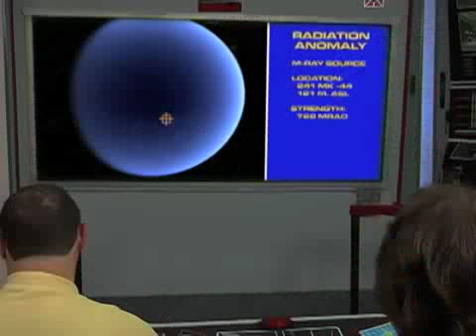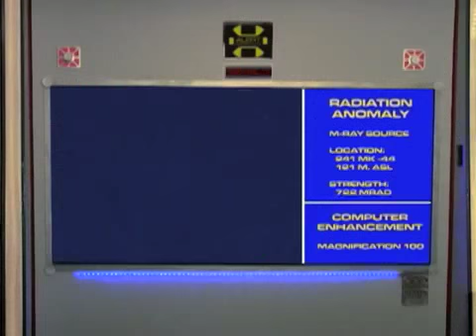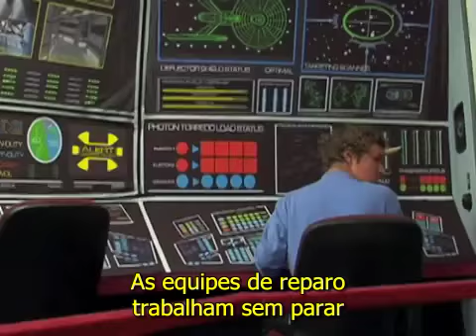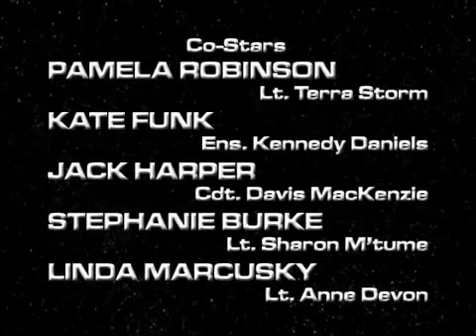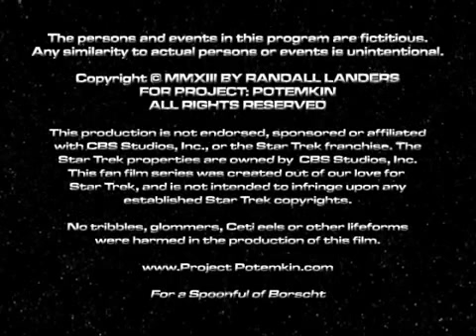Star Trek Project Potemkin The Night the Stars Fell from the Sky S01 2legptbr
A nave Potemkin, seguindo as emissões de raios M, chega a um planeta desconhecido e, uma vez lá, encontra as sementes de uma antiga civilização.